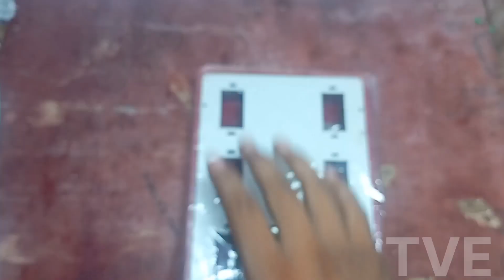घर मे लाइन का बोर्ड कैसे वियरिंग (रिपेयर) करे आसानी से (ऐसा बताऊंगा की बच्चा भी सिख जायेगा 100%)